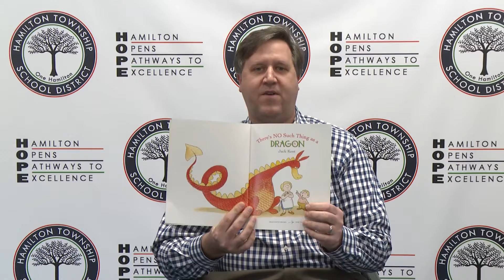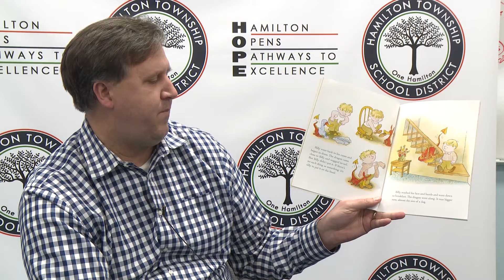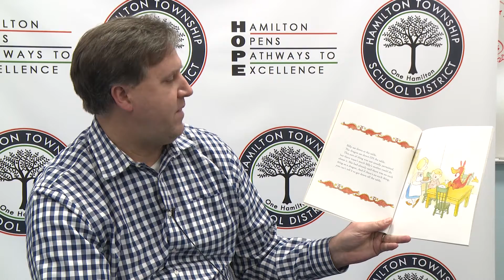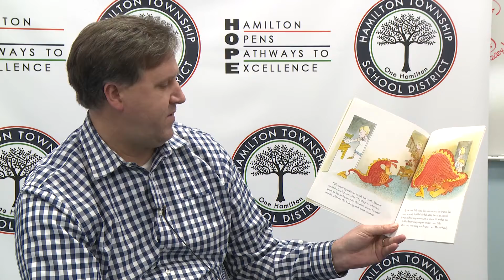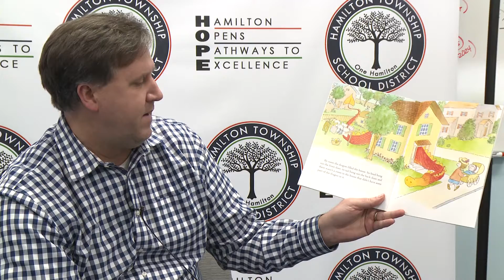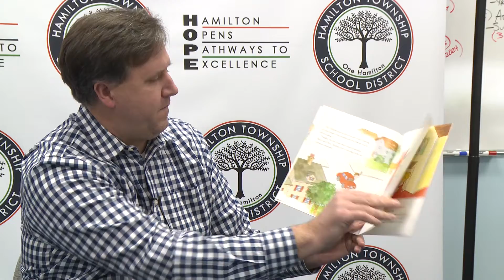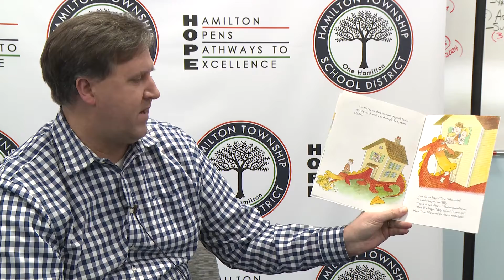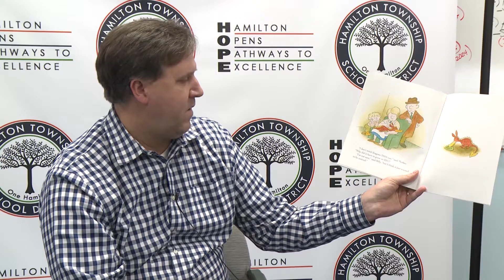STORYTIME: "There's No Such Thing As A Dragon"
As part of HTSD's Read Across America celebration, our District Data Specialist, Kevin Bobetich, reads "There's No Such Thing as a Dragon" by Jack Kent.